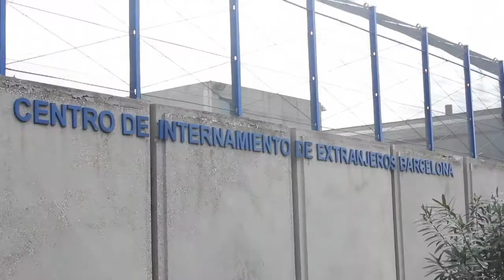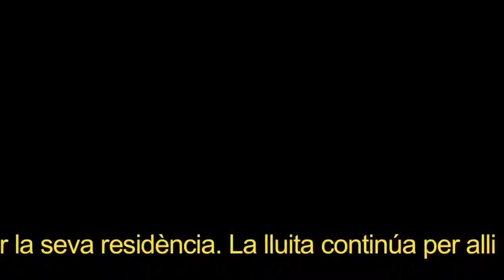Concentració davant el Cie Diumenge 20G Contrainfos 33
Una setentena de persones s'han desplaçat aquest diumenge dia 20 de Gener fins Centre d'Internament d'Estrangers de la Zona Franca per exigir la llibertat dels dos veïns del barri de Poblenou que van ser empresonats la setmana passada a les naus del Poblenou. Un d'ells, el Yussif a estat alliberat el dimarts al matì, un dia despré de la seva cita per iniciar el seu tramit de residència.